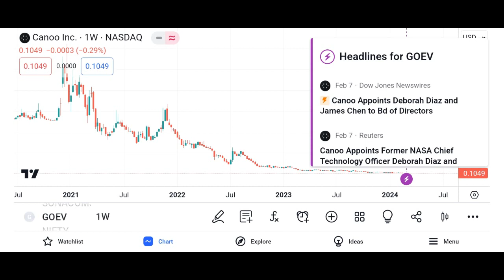GOEV Stock Canoo stock GOEV STOCK PREDICTIONS GOEV STOCK Analysis GOEV stock news today